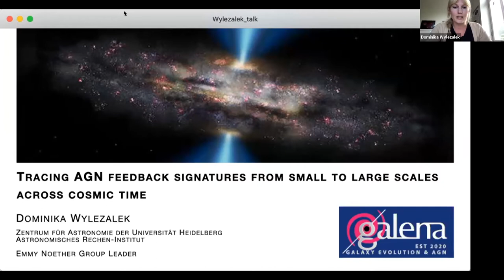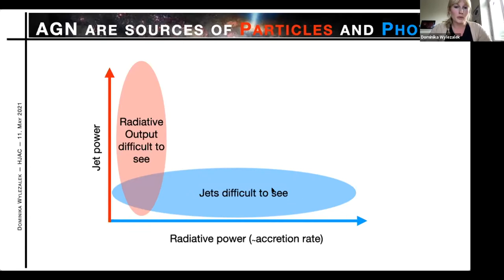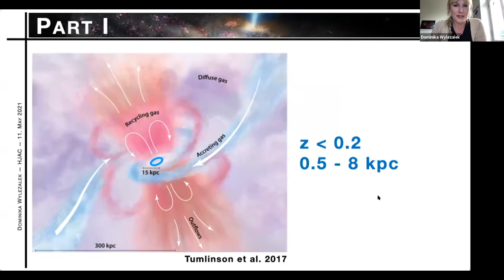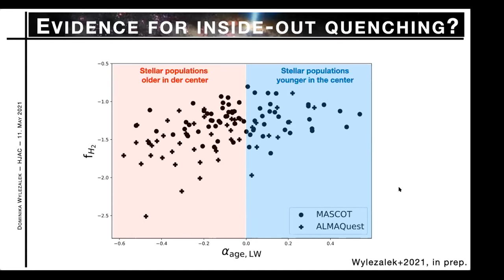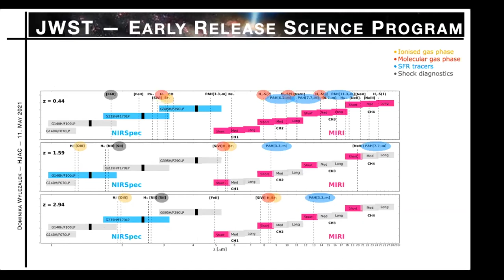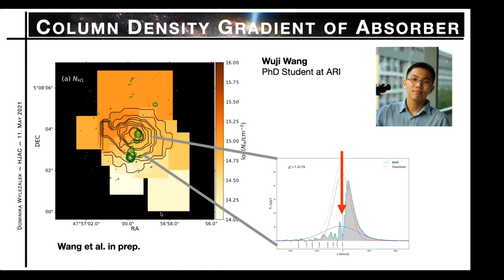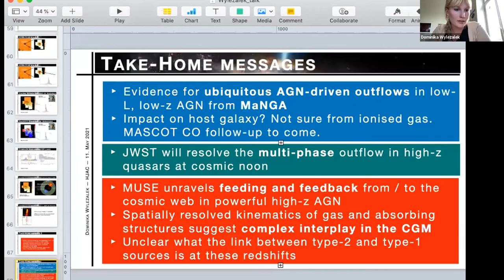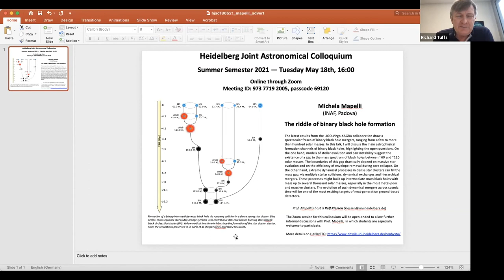Dominika Wylezalek: Tracing AGN feedback signatures from small to large scales across cosmic time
Speaker: Dr. Dominika Wylezalek , ZAH, University of Heidelberg

Abstract: AGN feedback is now widely considered to be one of the main drivers in regulating the growth of massive galaxies. In my talk I will describe several efforts in our group to understand the power, reach and impact of AGN feedback processes. We find significant evidence for AGN feedback signatures even in low-luminosity AGN and we are now using molecular gas as a tracer to investigate if and how feedback may impact and quench galaxies at low redshift. At higher redshift, it appears that AGN-driven outflows can indeed suppress star formation in their hosts, consistent with the AGN having a 'negative? impact on galaxy evolution. However, both star formation and quasar activity peak at z ~ 2-3 where AGN are expected to impact the build-up of stellar mass the most and I will present recent efforts in our group to characterise feedback processes in powerful AGN on CGM scales at and near Cosmic Noon. In particular, our team recently discovered a unique population of luminous high-z quasars (ERQs) with extreme outflow properties. At the same time, more and more exotic AGN populations with extreme signatures are being discovered at that redshift. These populations are ideal to obtain a census of the overall mass and energy budget of both outflow and infall/feeding from the CGM, an essential requirement to probe the detailed and full feedback loop. Finally, I will also introduce the JWST ERS Program "Q3D" which will study the impact of three carefully selected luminous quasars on their hosts. Our program will serve as a pathfinder for JWST science investigations in IFU mode.